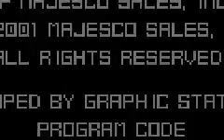Dark Arena (GBA)